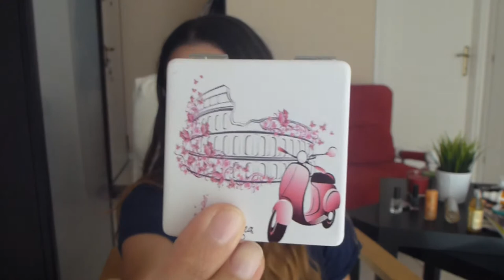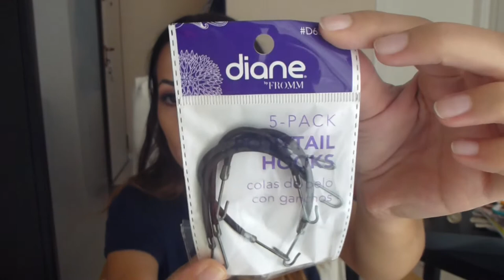Καλοκαιρινές αγορές! Stradivarius,Bershka,Ebay,Hondos,Rome,Lefkada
Red Cherry Lashes

Ponytail Hooks

Lorvenn Keratin So Straight Review: melina7makeup.blogspot.gr/2016/07/lorvenn-keratin-so-straight-review.html

Misha Cushion BB Cream